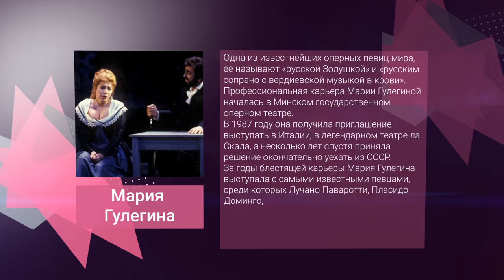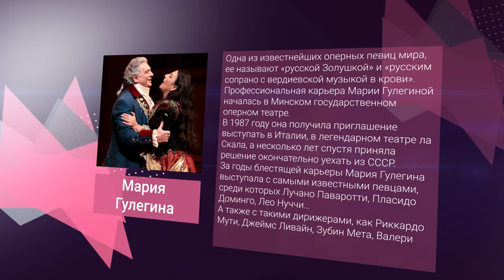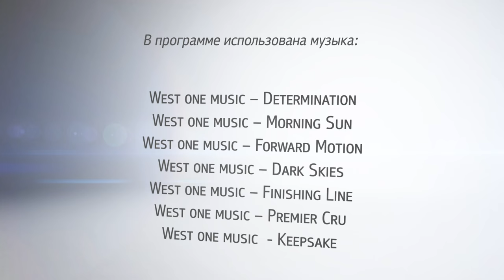«В.гости»: Мария Гулегина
Одна из известнейших оперных певиц мира, ее называют «русской Золушкой» и «русским сопрано с вердиевской музыкой в крови».
Профессиональная карьера Марии Гулегиной началась в Минском государственном оперном театре.
В 1987 году она получила приглашение выступать в Италии, в легендарном театре ла Скала, а несколько лет спустя приняла решение окончательно уехать из СССР.
За годы блестящей карьеры Мария Гулегина выступала c самыми известными певцами, среди которых Лучано Паваротти, Пласидо Доминго, Лео Нуччи…
А также с такими дирижерами, как Риккардо Мути, Джеймс Ливайн, Зубин Мета, Валерий Гергиев и другими.